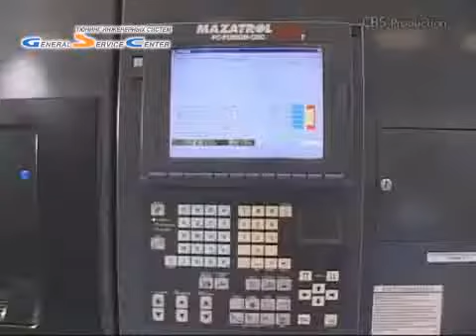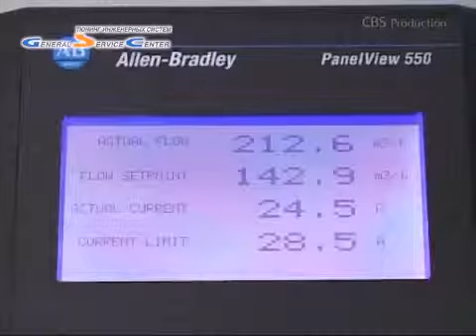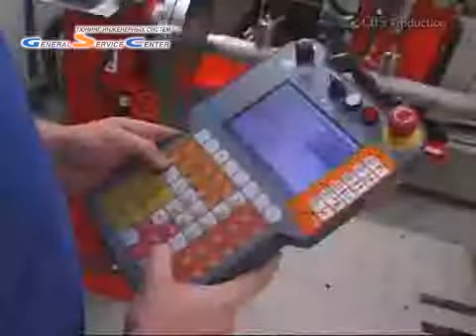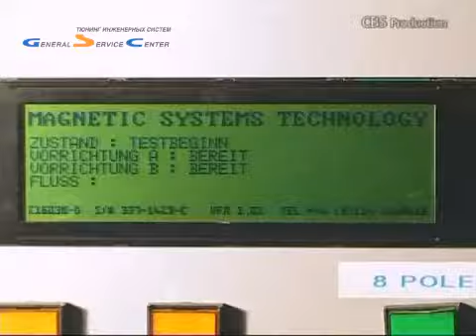Производство насосов Grundfos для инженерных систем зданий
Производство насосов Grundfos для инженерных систем зданий сосредоточено в Венгрии. На двух современных фабриках по 40,000 м2 производятся электродвигатели, а так же моноблочные насосы MB и Inline TP. Все производимое оборудование обладает высоким КПД, значительно экономит электроэнергию и имеет длительный ресурс работы.